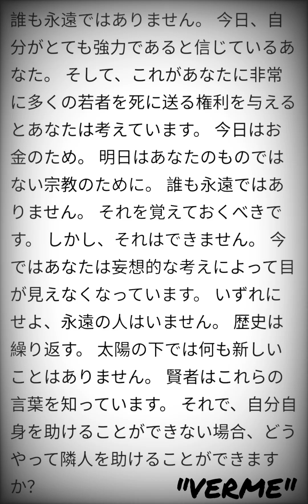死亡与你同行 💀